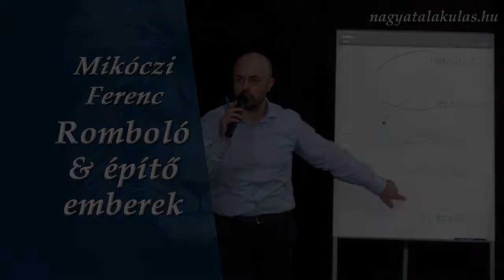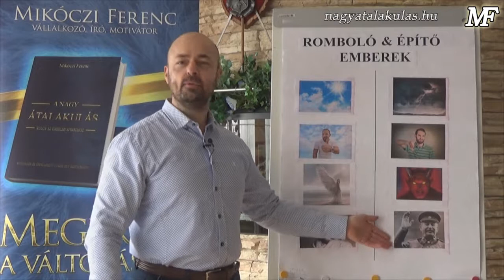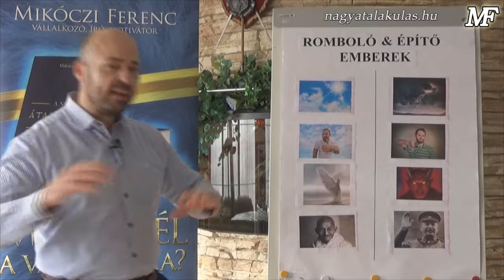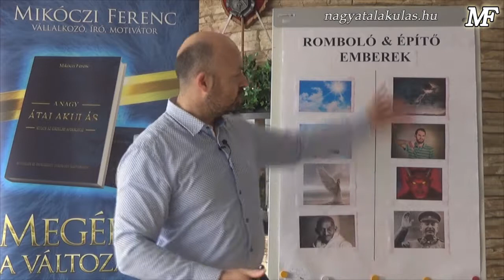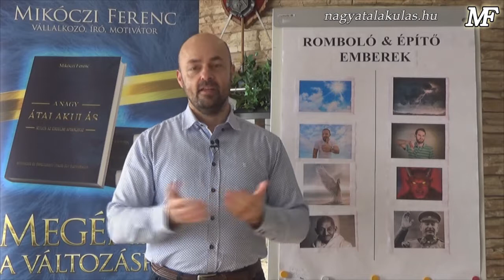Mikóczi Ferenc: Romboló & építő emberek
Hogyan tudod felismerni a romboló embereket a környezetedben? Kik azok, akik építők a társadalmat?
Namaste!